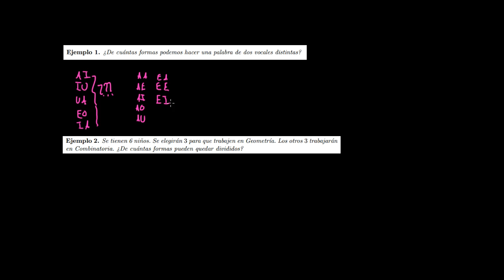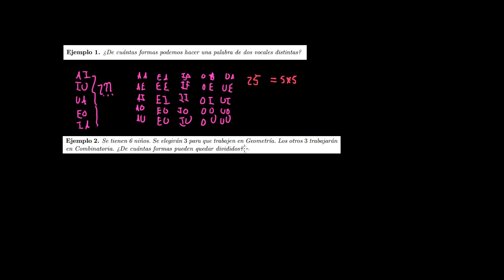02 Enlistar objetos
Enlistar objetos es la técnica más sencilla de conteo. Se escriben en una lista con cierto orden, asegurándonos que están todos y se cuentan uno por uno.